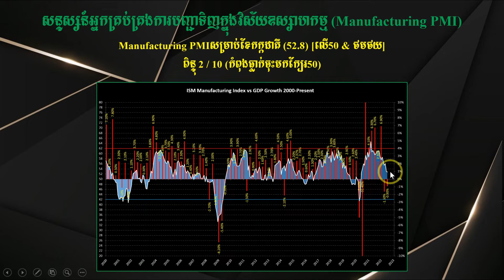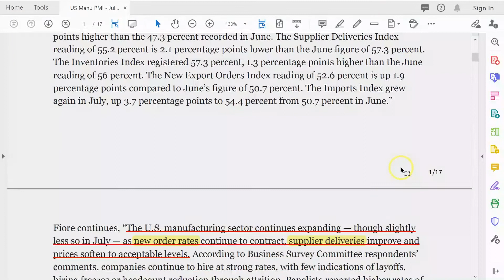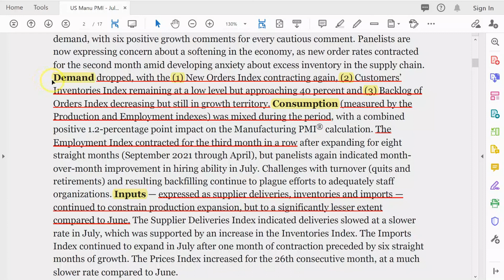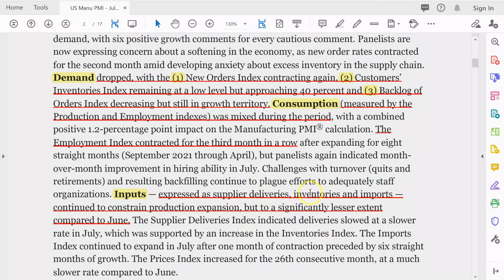តើអ្វីទៅជាសន្ទស្សន៍អ្នកគ្រប់គ្រងការបញ្ជាទិញក្នុងវិស័យឧស្សាហកម្ម? What is Manufacturing PMI?